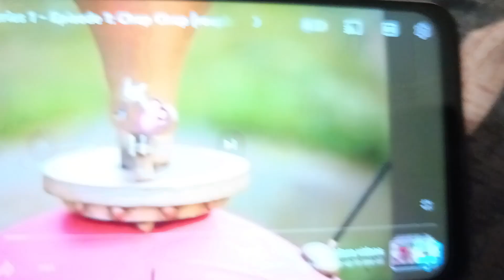Deko Boko Friends Nut'n Nose